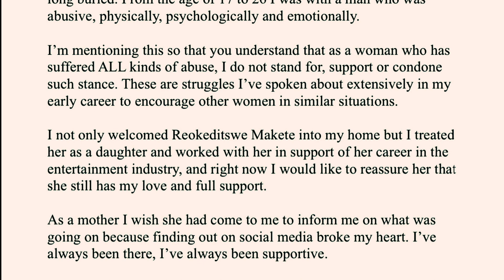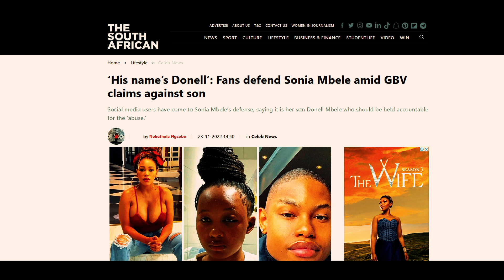Sonia Mbele Issues A Statement Addressing Allegations That Her Son Donell Abused His Girlfriend